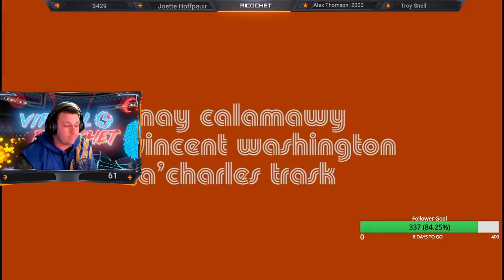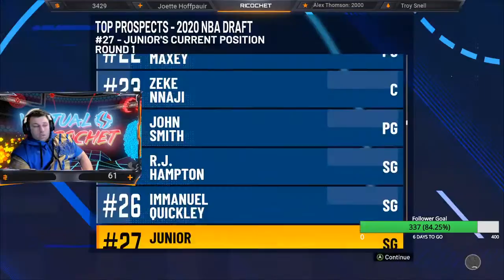NBA 2K 21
Here we go lady's and gent's!!! NBA 2K21! Playing the career mode and building up a new player from scratch while goin through the story and seeing if we can bring home the gold!!